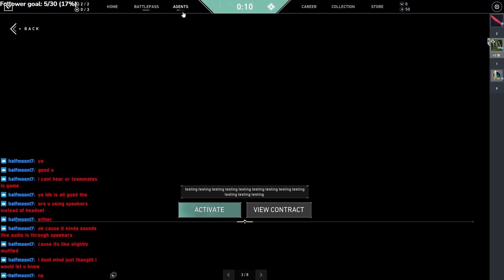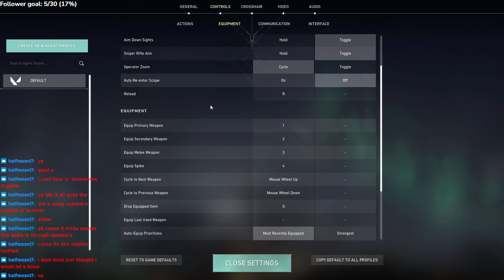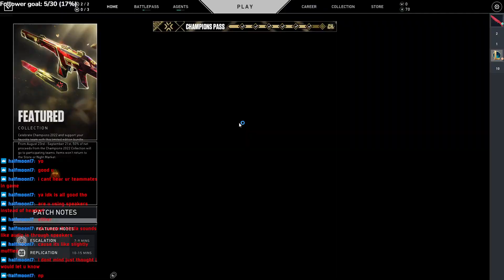#4 [Valorant] Hip fire, only fire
My skills improve! Don't believe me? Just keep watching!